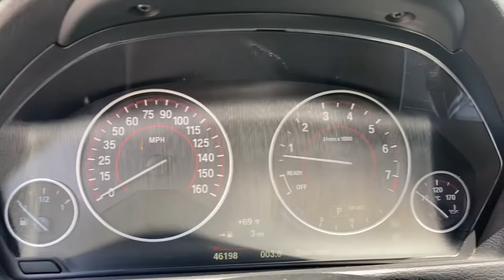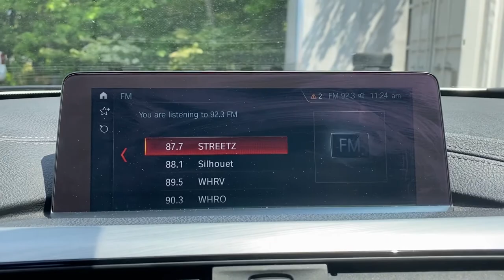2018 BMW 3_Series Suffolk, Chesapeake, Portsmouth, Norfolk, Virginia Beach, VA 52946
Alpine White Used 2018 BMW 3_Series available in Suffolk, Virginia at Mike Duman Mitsubishi. Servicing the Chesapeake, Portsmouth, Norfolk, Virginia Beach, VA area.
2018 BMW 3_Series 330i xDrive - Stock#: 52946 - VIN#: WBA8D9C5XJA614842

Priced below KBB Fair Purchase Price! 2018 BMW 3 Series 330i xDrive White AWD 8-Speed AutomaticbrbrCall Bobby Kinsey at to schedule a test drive get more information or discuss attractive low rate bank and credit union financing. Mike Duman has been satisfying automotive needs since 1980 and was recognized as the Virginia Independent Quality Dealer of the year. BUY WITH CONFIDENCE! WHY PAY MORE? Recent Arrival!brbrbrSatisfying automotive needs since 1980. The Du-Man Can!